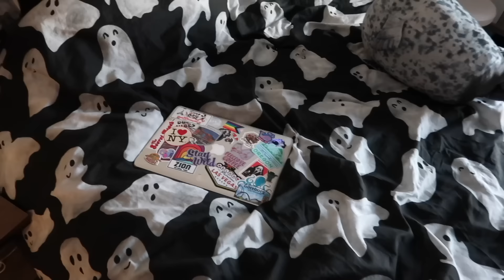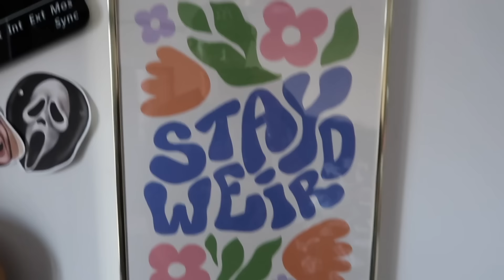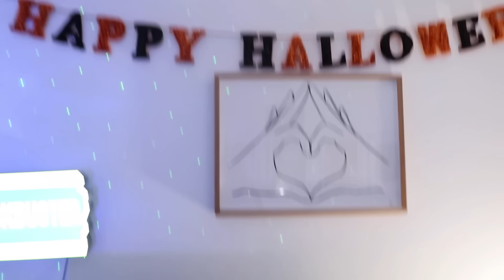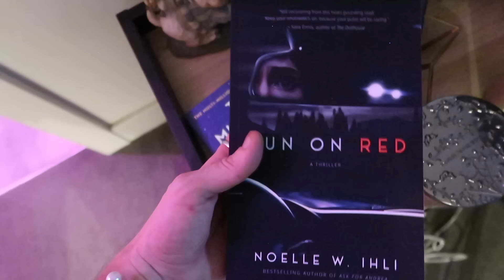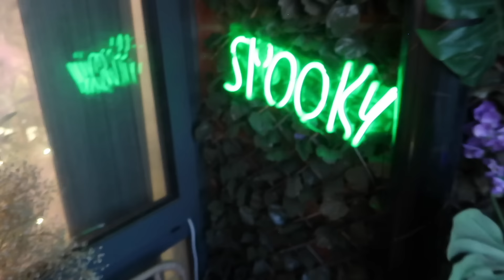2023 Updated FLAT TOUR & Decorating For Halloween :)